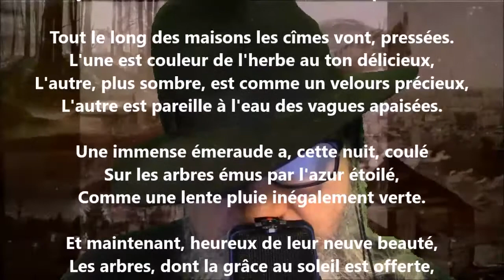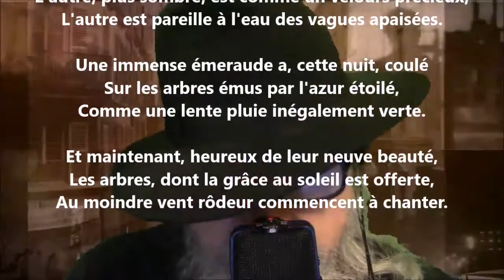Nuances - Albert Lozeau lu par Yvon Jean